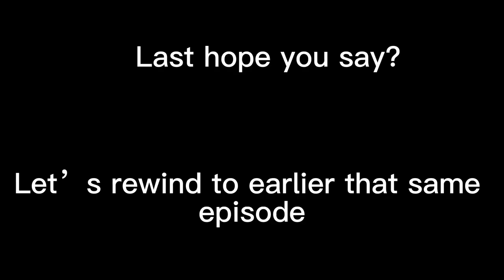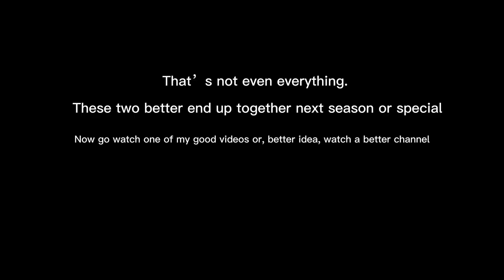Dragonfruit moments that hint at Red Son and Mei getting together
I don’t feel like getting the links right now, but looking up “red aesthetic” and “green aesthetic” will do the trick for those interested.

(It’s not because I don’t want to give credit, I strongly believe in artists receiving support but right now I don’t even have the motivation to change out of my school clothes, so I’ve just been lying in bed writing a Tintin fanfic.)

I’m supposed to be sleeping for school🤍